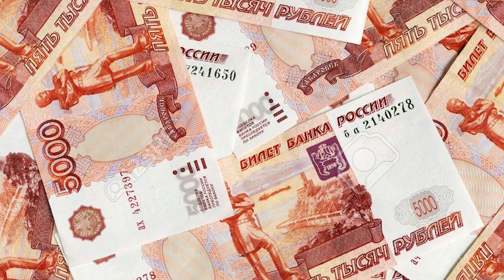Wszystkie kolimatory i holografy w Escape from Tarkov | Poradnik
Specyfikacje sprzętowe
Karta graficzna: GeForce GTX 1060
Procesor: Intel(R) Core(TM) i7-8750H CPU @ 2.20GHz
Pamięć: 16 GB RAM (użyteczne 15.85 GB RAM)
Bieżąca rozdzielczość: 1920 x 1080, 120Hz

tagi, keywordy do zasięgów XD

escape from tarkov po Polsku
kolimatory, sights, wszystkie kolimatory, poradnik,
escape from tarkov gameplay,
eft,
escape from tarkov multiplayer gameplay,
tarkov,
standalone,
guide,
lets play,
tactical,
action,
bear,
usec,
scav,
rng,
money,
luck,
roubles in tarkov,
jager stashes,
tehno,
interchange,
eft,
tarkov,
standalone,
guide,
lets play,
tactical,
action,
bear,
usec,
scav,
rng,
money,
luck,
roubles in tarkov,
jager stashes,
tehno,
interchange,